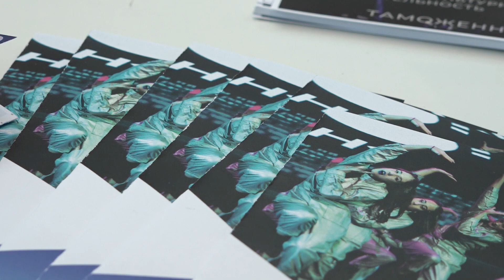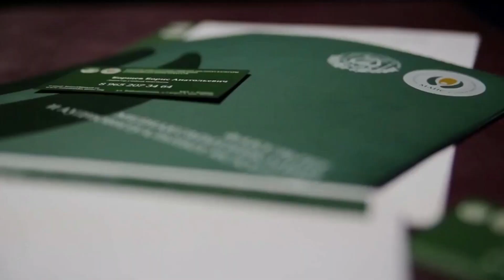Московский государственный институт культуры провёл День открытых дверей в Пушкино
Абитуриенту на заметку! Самый культурный ВУЗ страны приглашает познакомиться. День открытых дверей Московского государственного института культуры прошёл в Пушкино. Евгения Коломиец пообщалась с преподавателями, студентами и будущими абитуриентами.